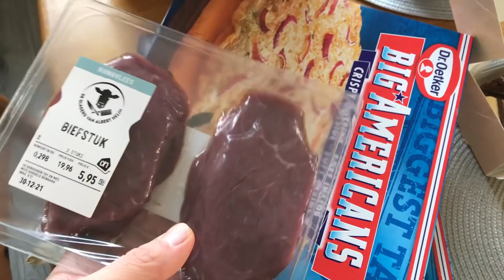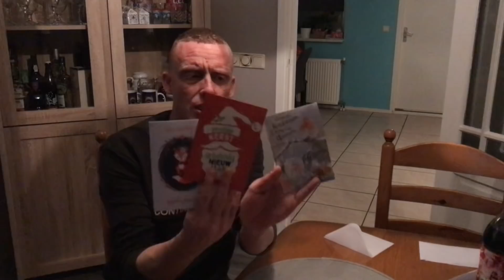CO U WAS? LOCKDOWN VLOG HOLANDIA #02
Witam ruszamy z nową serią vlogów które będą zatytułowane lockdown vlog i jedziemy z tą serią aż do końca urlopu to już drugi odcinek